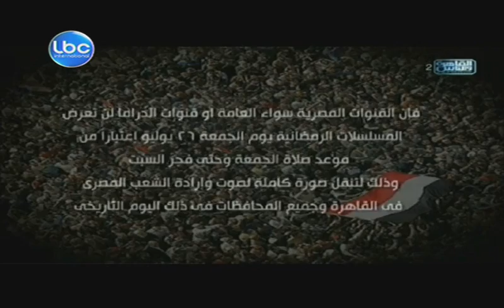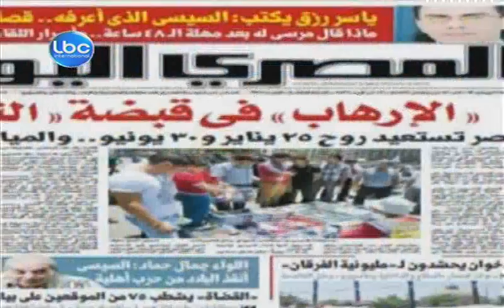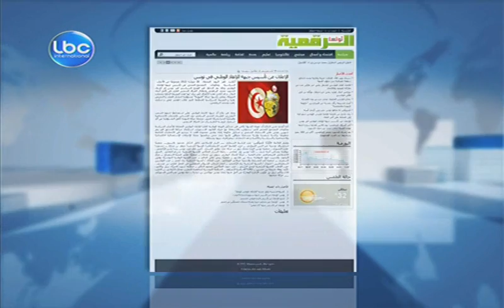LBCI Afternoon Bulletin - July 26,2013